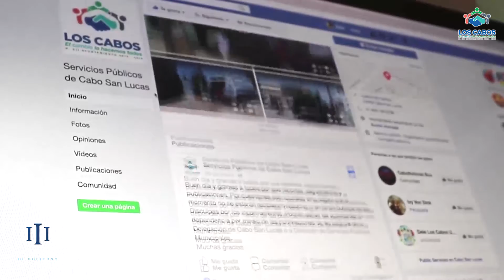INFORME SERVICIOS PUBLICOS